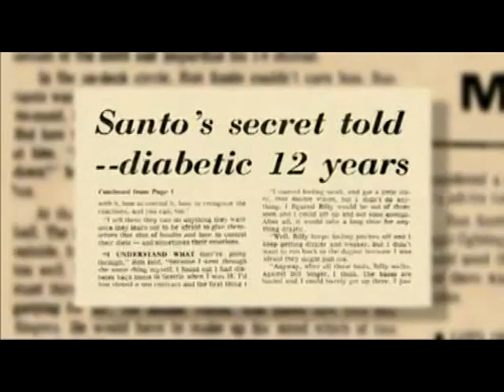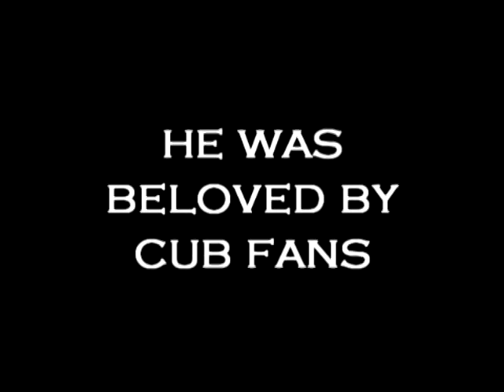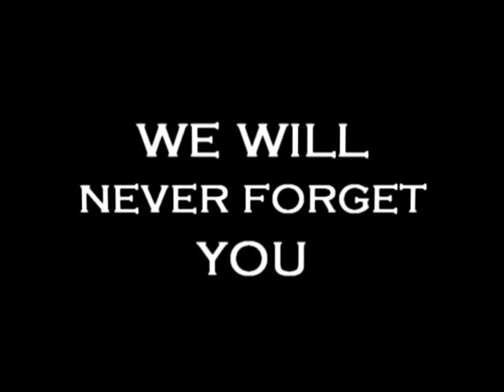Ron Santo Tribute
RIP Ron Santo. You were beloved by all Cub fans.